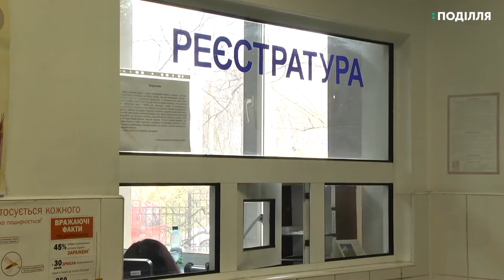81 ого безпритульного кота безкоштовно простерилізували у Хмельницькій першій міській вете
81-у безпритульну кішку безкоштовно простерилізували у Хмельницькій першій міській ветеринарній лікарні з січня цього року. Каже головний лікар закладу Костянтин Завроцький. Додає, раніше в обласному центрі безкоштовно стерилізували тільки собак.